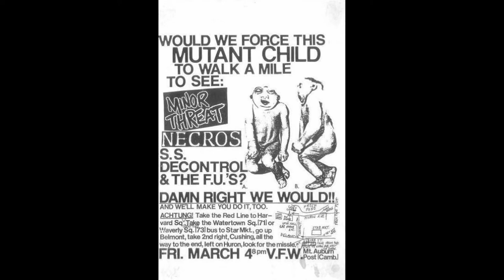Minor Threat - Live 1983-03-04 @ VFW Mount Auburn Post 8818, 688 Huron Avenue, Cambridge, MA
Images used in this video are from some different shows.
That's a gig that I didn't find anywhere on YouTube (and I even couldn't find a download on the internet!), so i'd classify this footage as rare.

When their former band, The Teen Idles, broke up, Ian MacKaye and Jeff Nelson decided to form a new band with Ian on vocals. In 1980, they started playing with Lyle Preslar, who sang for the Extorts and wanted to switch to guitar. Lyle introduced them to Brian Baker, who started playing bass in November and the band played its first show a month later.
Minor Threat and SOA were part of a small wave of new kids and bands in D.C., many of whom were not into drugs and alcohol. Some of the bands made mention of this in their lyrics, and Minor Threat's song "Straight Edge" coined the phrase that is now used to describe a drug and alcohol-free lifestyle.
The band played regularly but broke up at the end of the summer of 1981 when Lyle left D.C. to go to college. Six months later, dissatisfaction with school and a sense of unfinished business prompted Lyle to drop out and Minor Threat reformed in April '82. That fall, Steve Hansgen joined to play bass while Brian moved to second guitar and the band recorded and toured as a five piece until June '83. Minor Threat played a few more shows as a four piece that summer, but they were not getting along. They were unable to agree on the direction of the music, and ended up spending more time arguing than playing in the practice space. Faced with this dilemma, the members decided that it would be better for all involved to shut it down.
Ian went on to form Embrace, Egg Hunt, Fugazi and the Evens. Jeff later played in Three and the High Back Chairs. Lyle played in Samhain and Brian formed Dag Nasty and currently plays guitar in Bad Religion.

Minor Threat was (this gig's lineup):
Ian MacKaye - vocals
Brian Baker - guitar
Lyle Preslar - guitar
Jeff Nelson - drums
Steve Hangsen - bass

1. Small Man Big Mouth - 0:00
2. Seein' Red - 1:06
3. Filler - 2:04
4. Think Again - 3:52
5. No Reason [cuts off] - 6:17
6. In My Eyes - 8:54
7. Out Of Step - 11:23
8. Stepping Stone - 12:41
9. Look Back And Laugh - 15:16
10. Screaming At The Wall - 18:55
11. Minor Threat - 21:53